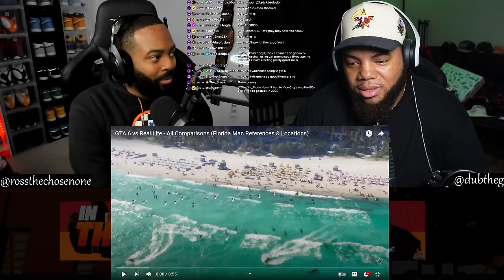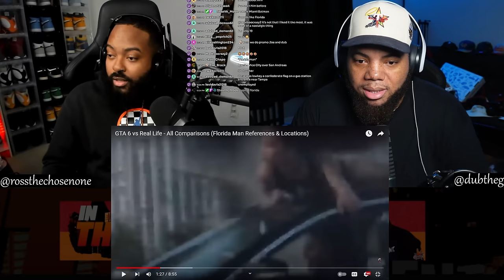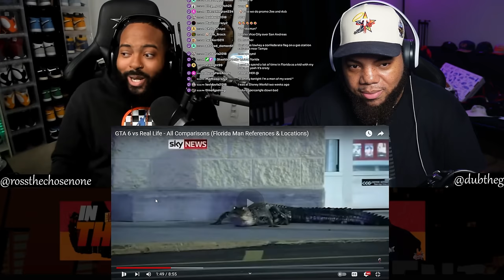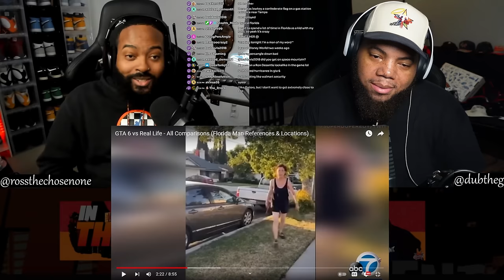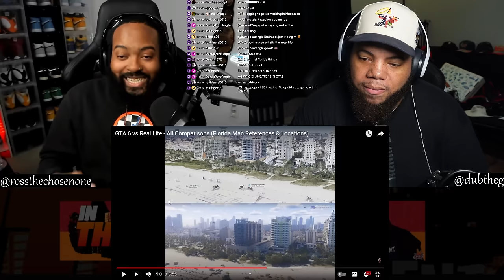INTHECLUTCH REACTS TO GTA 6 VS REAL LIFE - ALL COMPARISONS